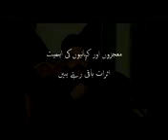سحری کب تک کر سکتے ہیں کیا اہلسنت کی اذان تک کھا سکتے ہیں؟ Sehri Kab Tak kr skty hai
سحری کب تک کر سکتے ہیں
کیا اہلسنت کی اذان تک کھا سکتے ہیں؟

حجۃ الاسلام والمسلمین مولانا صادق حسن صاحب قبلہ